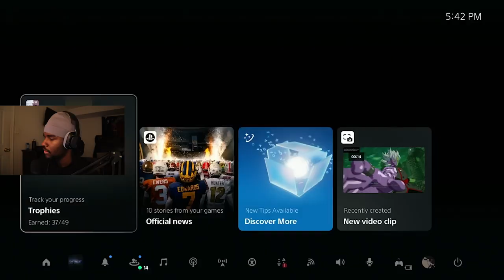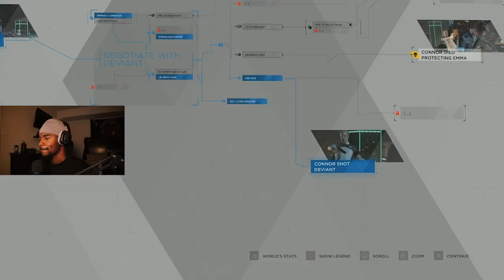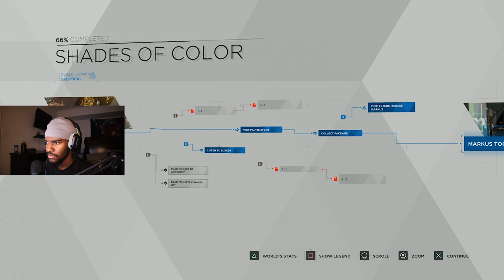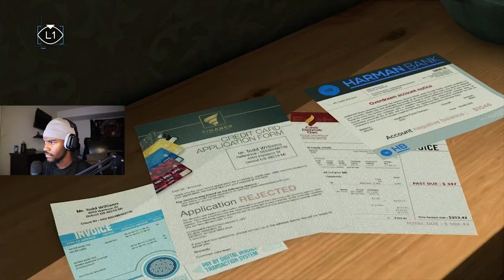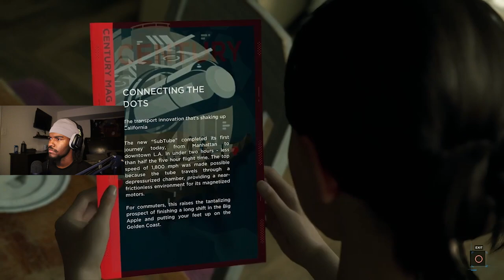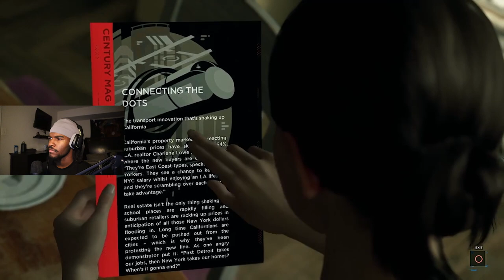BRO IS TWEAKIN TF OUT | DETROIT: BECOME HUMAN [PART 1]